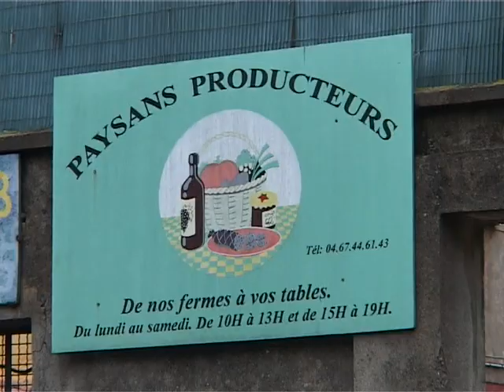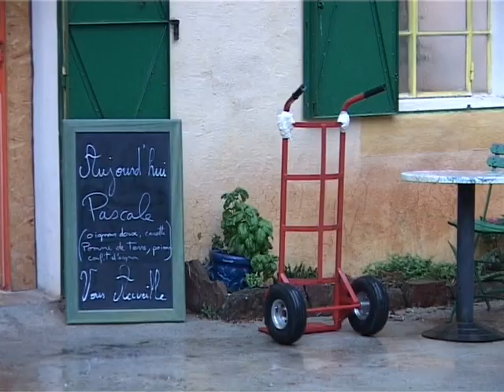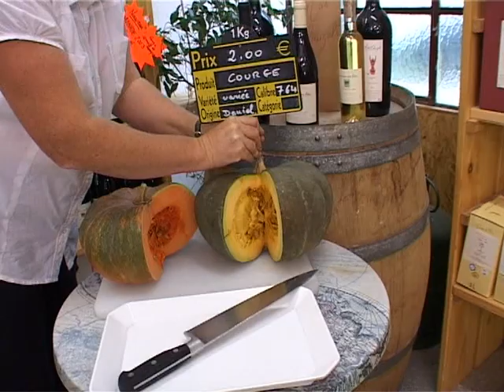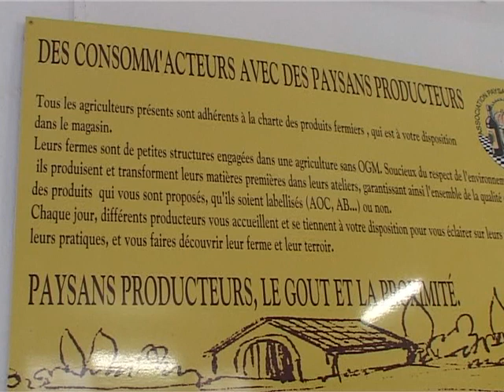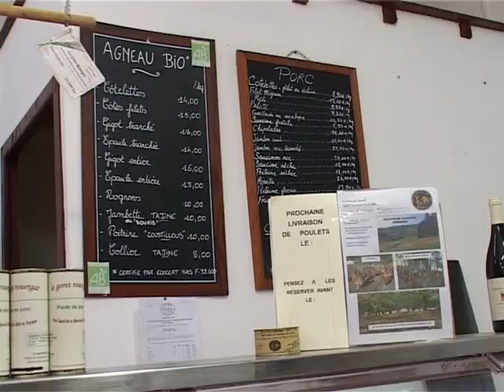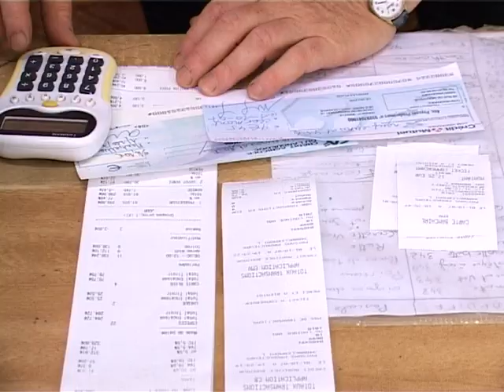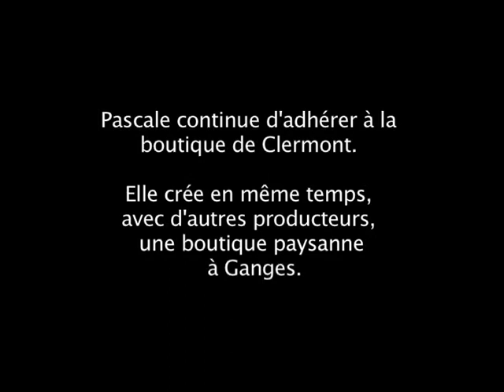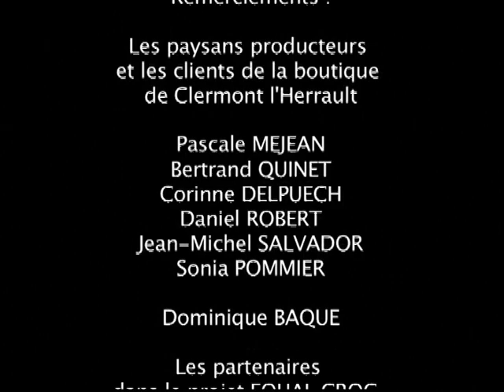CROC-Une journée à la boutique de Clermont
Productrice d'oignons doux dans les cevennes, Pascale se lance dans l'aventure des "boutiques de producteurs"...

CROC-Ces 4 films décrivent le parcours d'agriculteurs, d'éleveurs, qui ont décidé de produire pour les circuits courts, la vente directe. Ils s'adressent aux formateurs, producteurs, agents de développement. Ils permettent de proposer des formations vivantes et basées sur la parole des producteurs.
-2008-